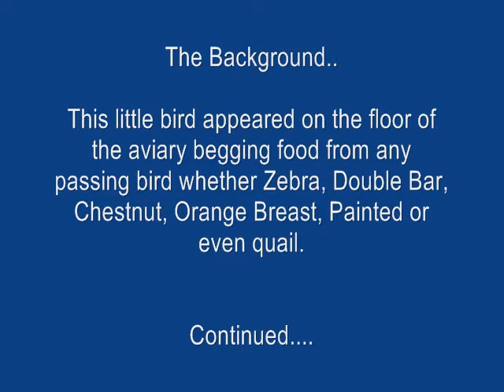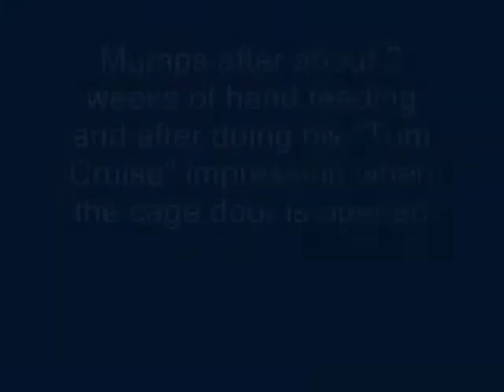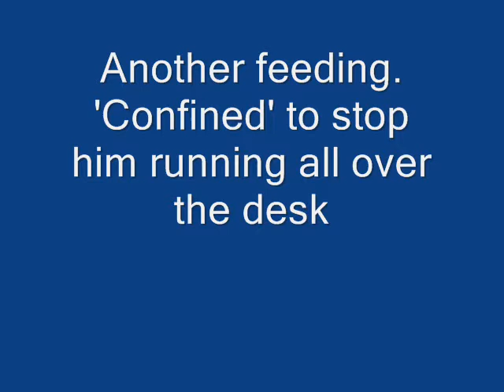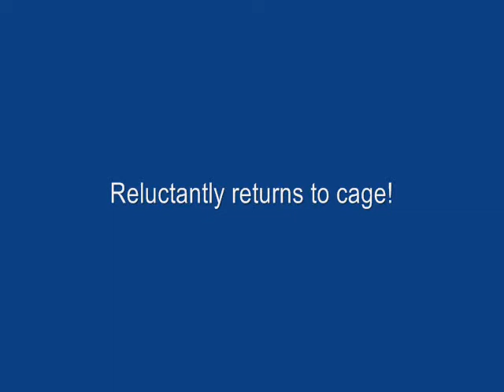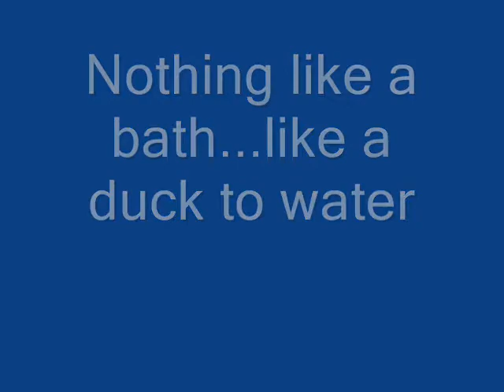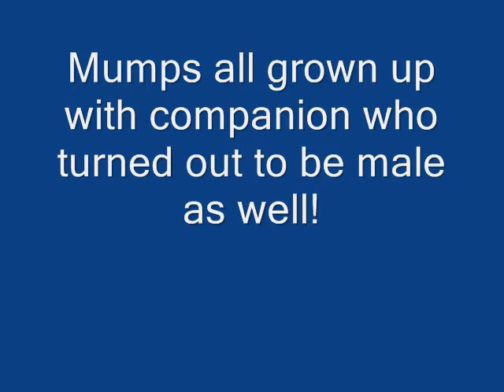Mumps The Movie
A record of hand feeding a baby Zebra Finch.  A collection of photos and mini movies using the video function on the camera for the first time